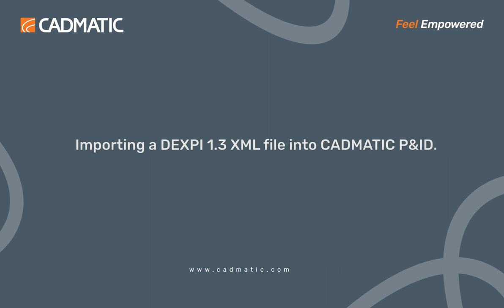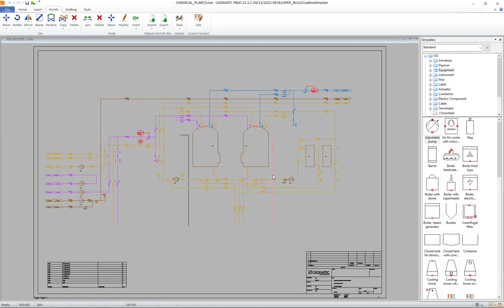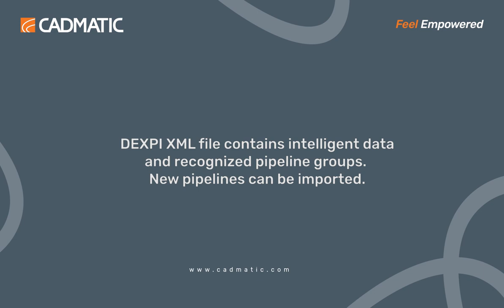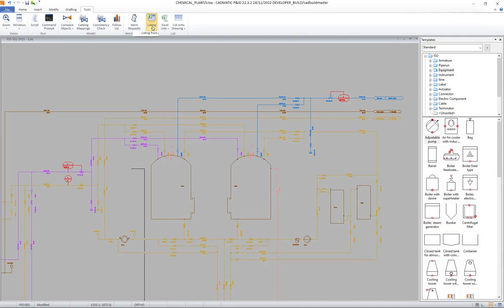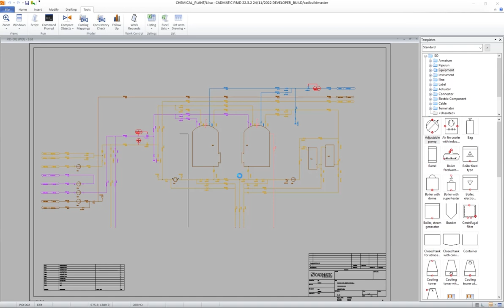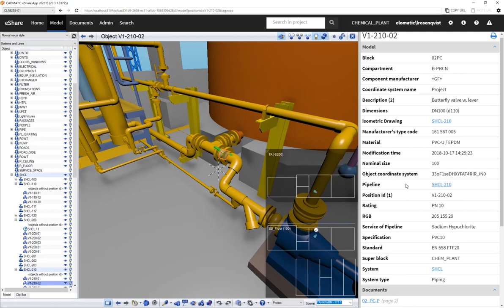Managing digital design data with intelligent P&ID exchange format DEXPI 1.3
Intelligent P&ID exchange format DEXPI boosts management of digital design data. CADMATIC P&ID now supports DEXPI version 1.3 for both import and export. DEXPI is an open XML format that enables process-related data to be easily transferred from one software program to another.